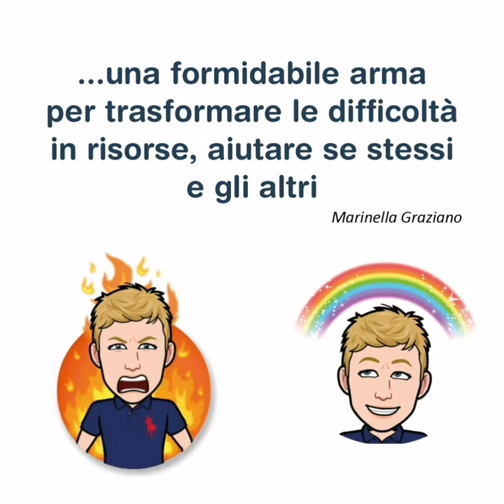Ceccarelli Sandra Hyper-Attivo Amore Terni 17 febbraio 2023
Adozione e Adhd, i temi dell'evento Hyper-Attivo Amore svoltosi a Terni il 17 febbraio 2023 svoltosi a Terni, sono stati trattati grazie anche al prezioso apporto di Sandra Ceccarelli, scrittrice ed insegnante ternana che ne ha parlato nel suo terzo romanzo "IO, PAJATOSTA" (Bertoni editore).
La scrittrice nel suo intervento più che parlare del suo romanzo, ha lanciato un accorato appello affinché gli studenti con ADHD non siano emarginati dai propri compagni e dalle loro famiglie, e di quanto sia importante che gli insegnanti siano messi a conoscenza del disturbo, in modo da facilitare l'integrazione.
Un grazie sincero ed affettuoso a Sandra, per lo slancio e la passione con cui ha partecipato.
Il video del suo intervento, di poco meno di 6 minuti è preceduto da una brevissima presentazione animata del romanzo.